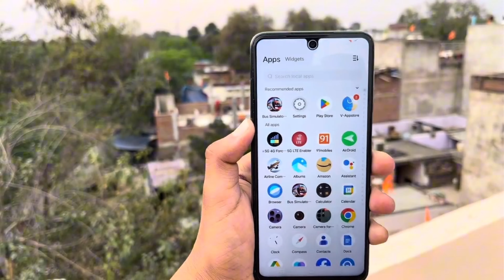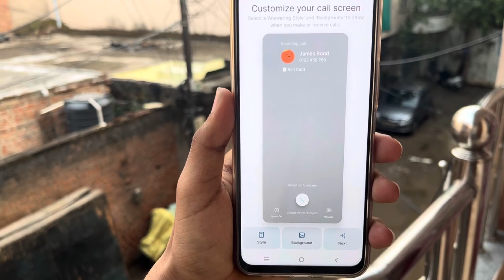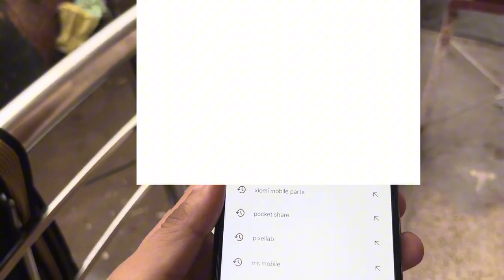Vivo v40e 5g call display full screen photo kaise lagaye || vivo V40e call display photo setting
hello friends ajj ki ish video me ham apko bataege ki vivo V40e 5g me call ane par apna kaise lagaye kaise to friends video ko pura dekhe or video like Kar de or channel subscribe Kar de

Vivo V40e 5g call screen full photo setting
Vivo V40e  5g call display photo
Vivo V40e 5g incoming call ane par screen par photo kaise lagaye
Vivo V40e 5g call display photo setting
Vivo V40e me call ane par apna photo screen par kaise lagaye
Vivo V40e 5g incoming call display full screen photo kaise lagaye
Vivo V40e 5g call display full screen photo
Vivo V40E 5g display full screen photo setting kaise kare